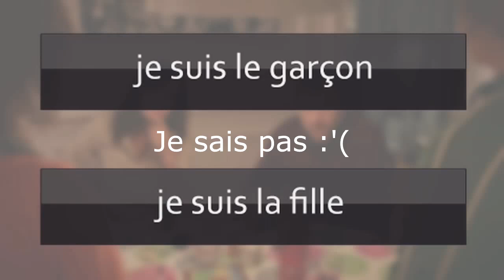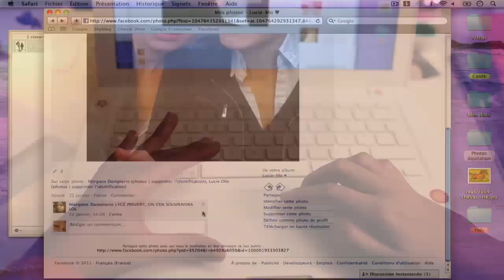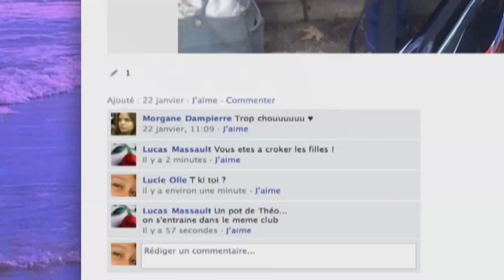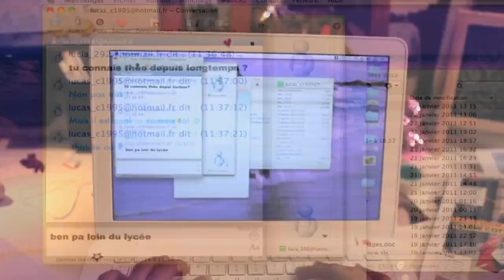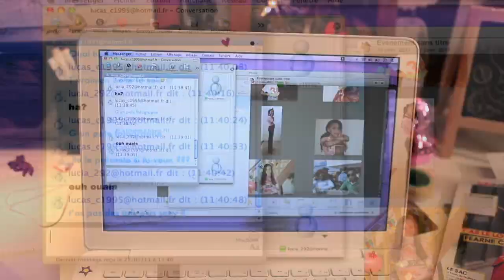[YTP]FR Xenodessert X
suus